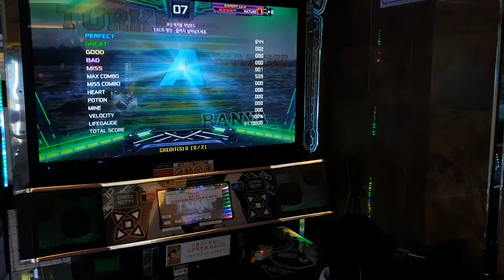[Pump It Up XX] Turkey March Mission D22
Player - Naturenim

과거 동영상입니다.